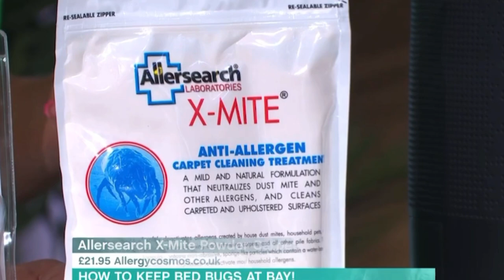Bed bugs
It’s that time of year when temperatures start to rise and bedbugs like to be known to us.

Let me show you some of my top tips to prevent them from coming in to our homes￼

This is from a recent appearance on This Morning ￼